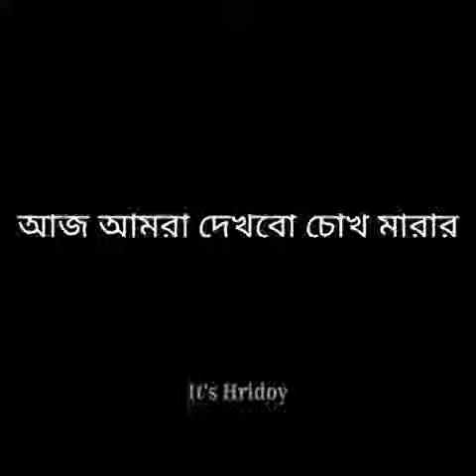চোখ মারার পরিক্ষা 🙆 টিকটক প্রতিবন্ধি 🤭TikTok 2021 Eye examination 🍌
bangla funny tik tok video,bangla funny tik tok video 2020,Bangla funny video,viral tiktok video, tiktok,